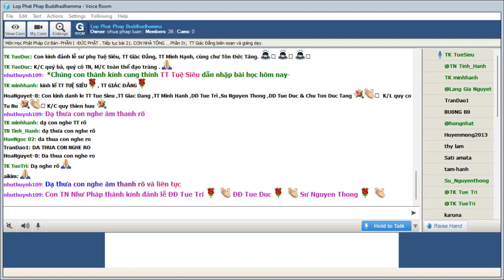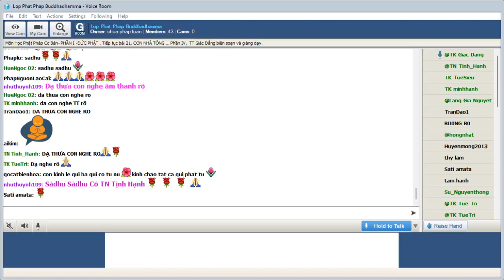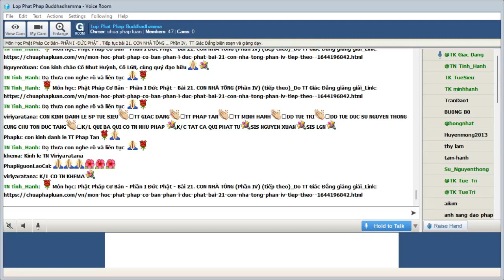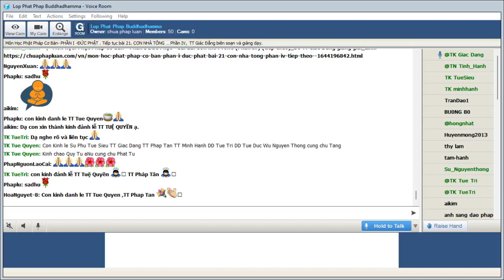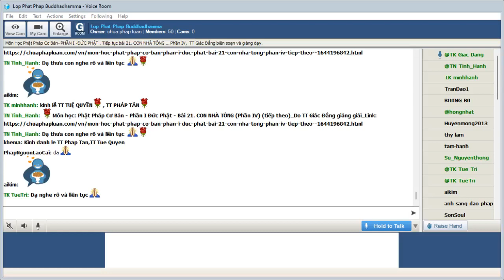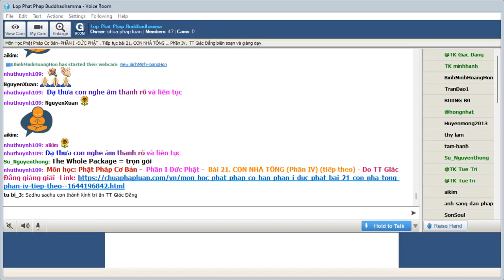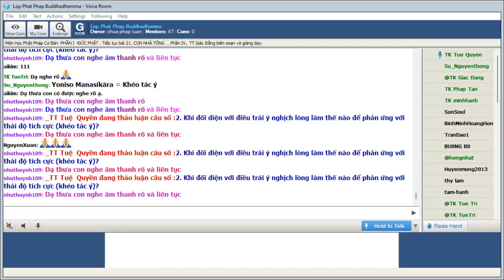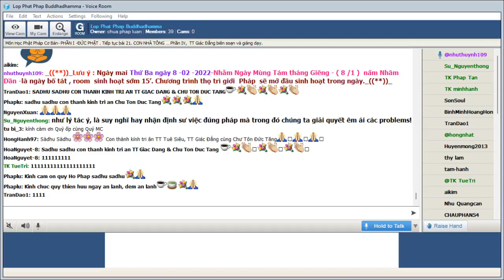07-02-2022. Phật Học Cơ Bản_Lop Phat Phap Buddhadhamma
Lop Phat Phap Buddhadhamma Thứ Hai Feb 07-2022.Giáo Trình Phật Học Cơ Bản-  PHẦN I -ĐỨC PHẬT-Tiếp tục bài 21. CON NHÀ TÔNG … Phần IV,  TT Giác Đẳng biên soạn và giảng dạy.